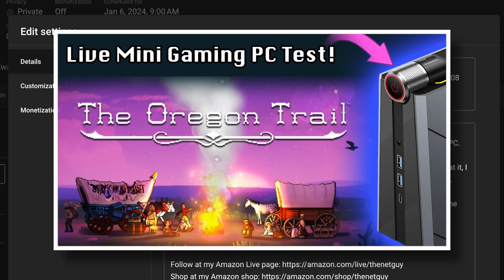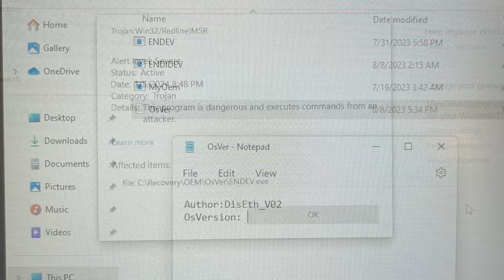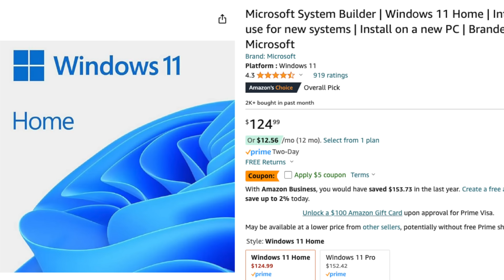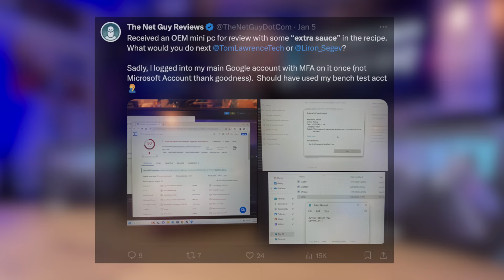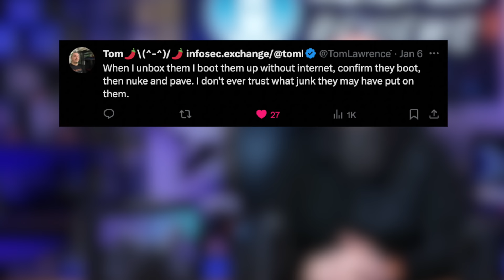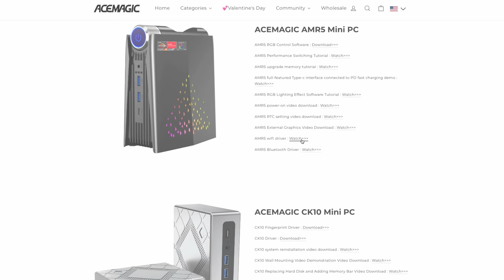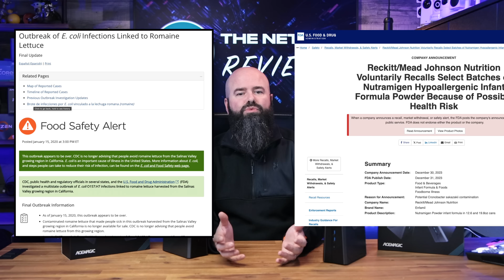This MINI PC ships with SPYWARE! 🦠 ⚠️ Acemagic AD08, AD15, S1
I love bringing you great new tech every week and sharing my love of savings and deals where I can.  This is the video I didn’t want to make.  This mini PC was one of the nicest value Mini PCs I’ve come across, though the review took a turn for the worse when Windows Defender found Redline Stealer and Bladabind in the C:\Windows\OsVer folder.  I’ll go through the story of how I got here and let you decide if I did the right thing by calling the brand out.  By my count, this is their 3rd "spyware/malware" event.

Timecodes:
00:00 Welcome/Intro
00:23 How it Started / Specs
01:00 How did I get here?
02:00 The Virus Alert
03:47 Is this an isolated incident?
04:39 What does Redline Malware do?
06:12 So what do I do now?
08:12 Are they still selling infected PCs?
09:49 So what happens next?
10:35 Tips for Safe Computing
12:35 Final Thoughts / Closing

Helpful URLs:
  What is spyware/malware? (FTC)

Credits:
   Editing: me

Note: To Acemagic - I’m happy to return this PC to you with a prepaid return label. Maybe this is a wake up call, maybe it isn’t. Hopefully you are reviewing your software practices and engineering department controls so this doesn’t happen again in the future.  Maybe someday we can work together again - but don’t send me viruses and expect anything but an honest review.